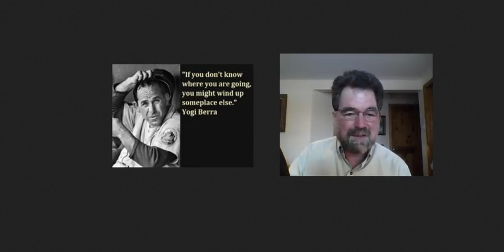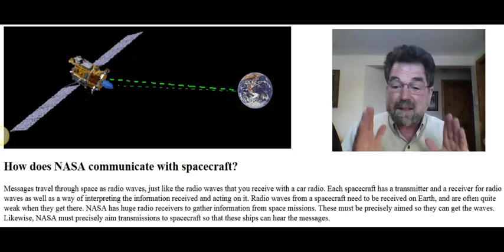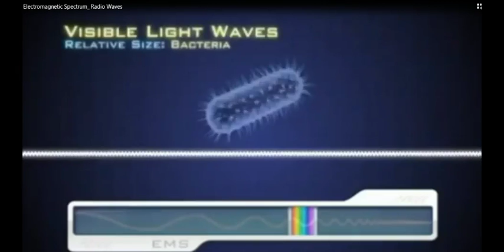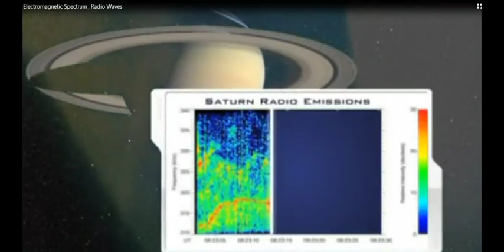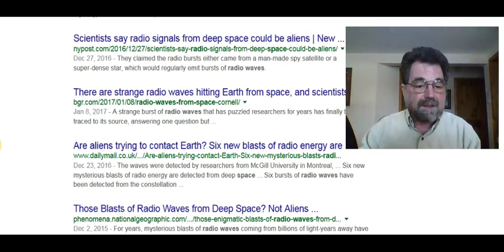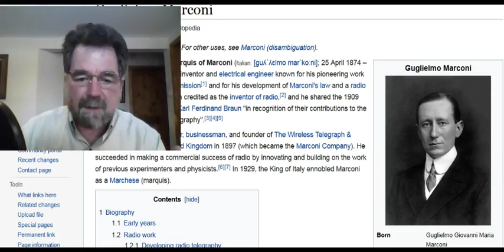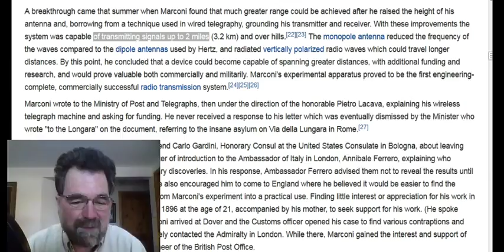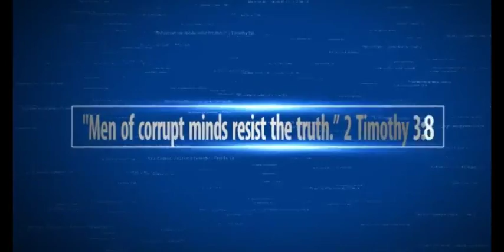Who to Believe: NA$A or Guglielmo Marconi? You Decide #177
NA$A says the first radio waves G. Marconi transmitted in 1894 have traveled billions of miles into space past stars and galaxies light years away. Marconi says he could only transmit those same waves about two (2) miles. I know who I believe. Who do you believe?